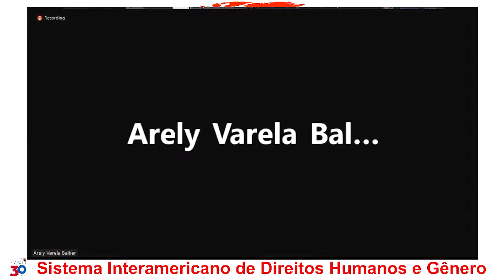SISTEMA INTERAMERICANO DE DIREITOS HUMANOS E GÊNERO ENCERRAMENTO - 01/10/2021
SISTEMA INTERAMERICANO DE DIREITOS HUMANOS E GÊNERO – UM OLHAR PARA O PODER JUDICIÁRIO BRASILEIRO

Programa

01.10
09h às 10h – encerramento
Palestrante: Margareth May Macaulay, relatora sobre direitos dos afrodescendentes, comissária pela Assembleia Geral da OEA,

Direção:
Desembargadora Federal THEREZINHA CAZERTA – Diretora da EMAG

Coordenação:
Prof. Dr. Alberto do Amaral Junior (USP)
Profa. Dra. Fabiana Severi (USP Ribeirão Preto)
Profa. Ma. Paula Monteiro Danese (Grupo de Pesquisa Cátedra OEA USP)

Realização:
Escola de Magistrados da Justiça Federal da 3ª Região

Apoio:
Faculdade de Direito - USP São Paulo e
Faculdade de Direito - USP Ribeirão Preto
EPM – Escola Paulista da Magistratura